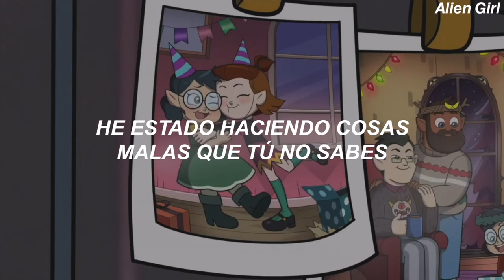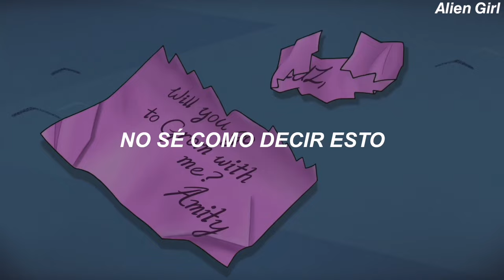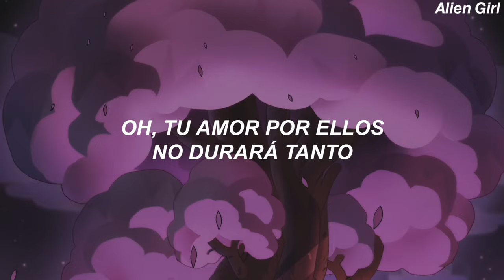Studio Killers - Jenny (I wanna ruin our friendship) // Sub. Español | The Owl House Lumity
💕LYRICS💕

Why I never like your new boyfriends

Oh, your love for them won't last long
(Forget those amigos)
Forget those amigos
Forget those amigos

We should be lovers instead
'Cause you're really my dearest friend (Jenny)
We should be lovers instead (Jenny)
- All the copyright goes to Studio Killers.

Tags (ignorar)
Lumity, the owl house, ship, I wanna ruin our friendship, tiktok, traducciones, español, sub español, Jenny, Studio Killers, the owl house lumity, amity, luz, TOH, tiktok song, edit